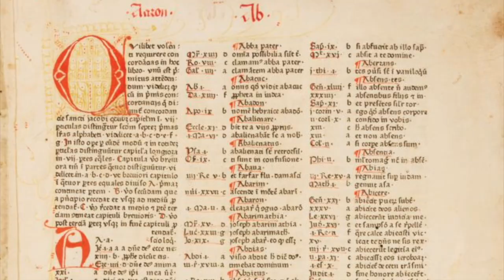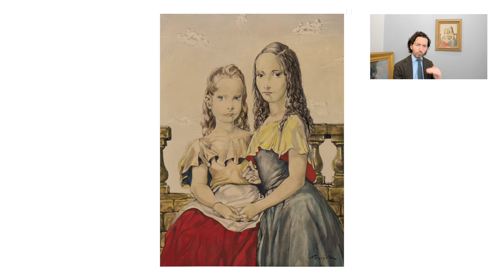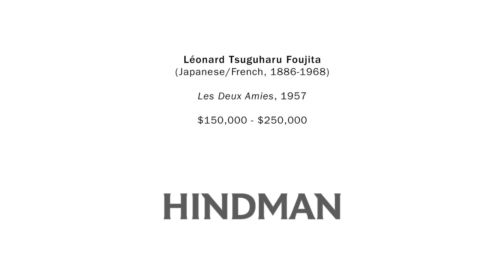Sips with a Specialist: Joe Stanfield on Léonard Tsuguharu Foujita 'Les Deux Amies,' 1957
Director of Fine Art at Hindman Auctions, Joe Stanfield, discusses Foujita's 'Les Deux Amies,' from 1957, included in Hindman's May 3, 2021 American and European Art Sale.

Léonard Tsuguharu Foujita
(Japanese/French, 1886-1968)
Les Deux Amies, 1957
oil and ink on canvas
signed Foujita (lower right)
18 ¼ x 13 inches.

This lot is accompanied by a certificate of authenticity issued by Sylvie Buisson.

Provenance:
Findlay Galleries, Chicago
$150,000.00 - $250,000.00